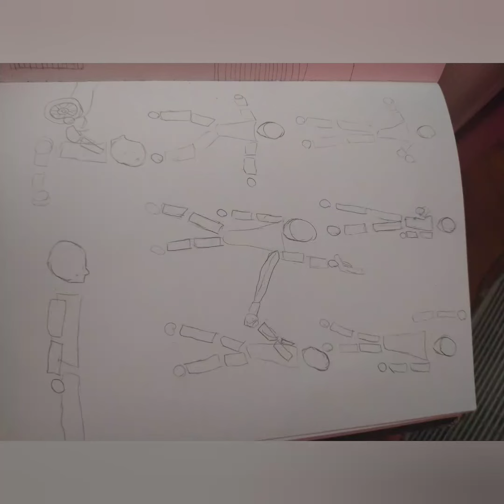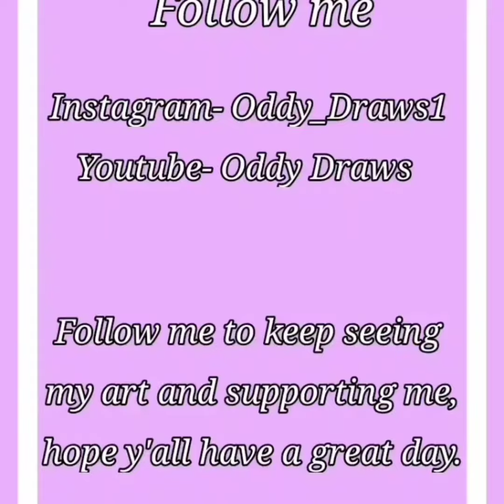animation coming up